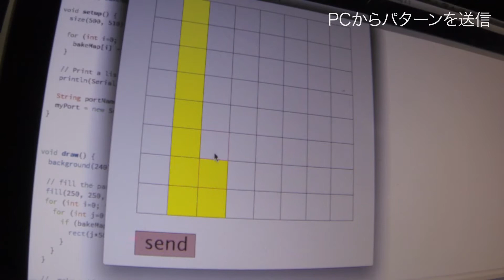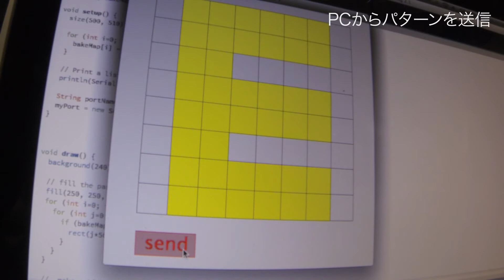Toaster Printer V0.1